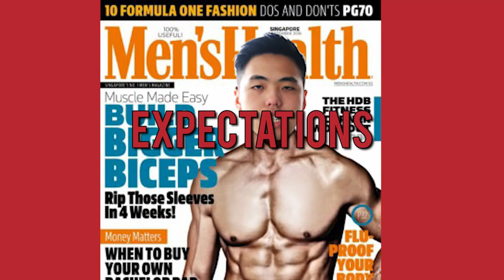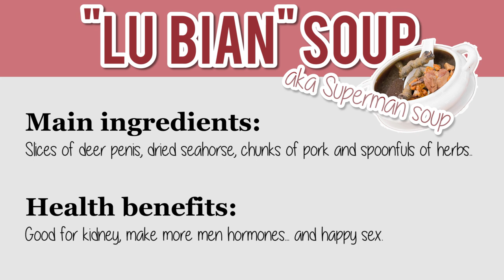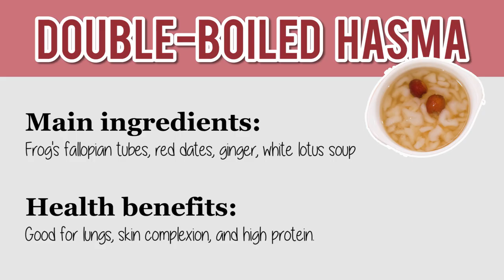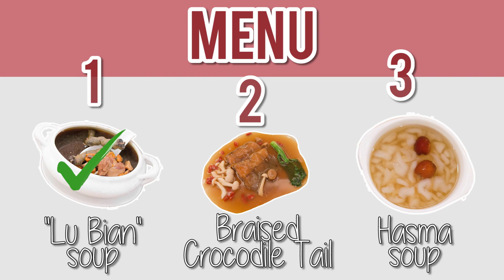Imperial Herbal - The ONLY Deer Penis Soup in Singapore | Eatbook Vlogs | EP 3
In this episode, we headed to Imperial Herbal Restaurant to find out more about the health benefits of traditional Chinese tonics, such as deer penis soup, braised crocodile tail and hasma (fatty tissue found near a frog’s fallopian tubes)! Watch on to see how they taste!